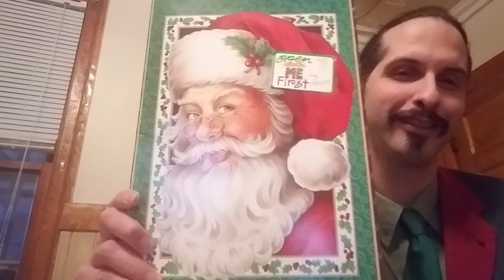Tyrone Unboxing Laura gift.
Thanks for getting me Errol flynn T-shirt Laura remember this always.